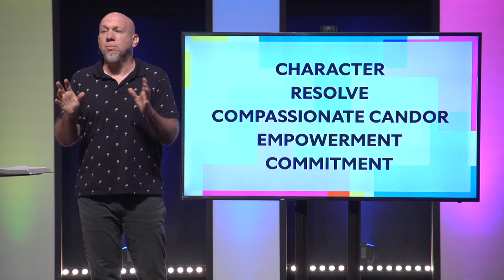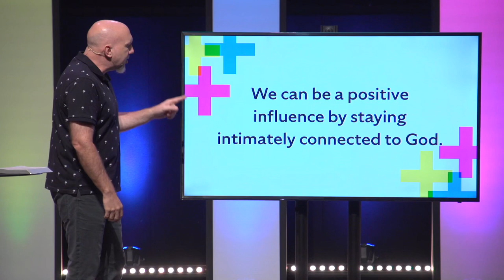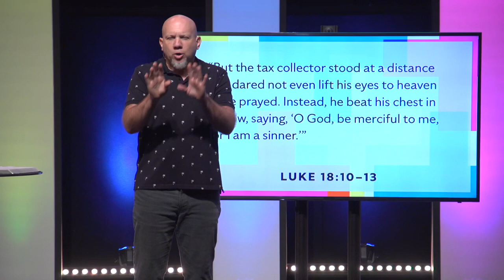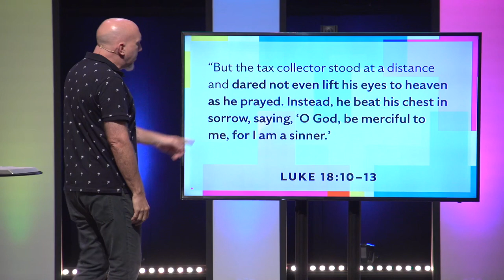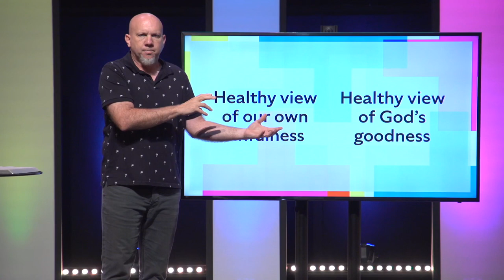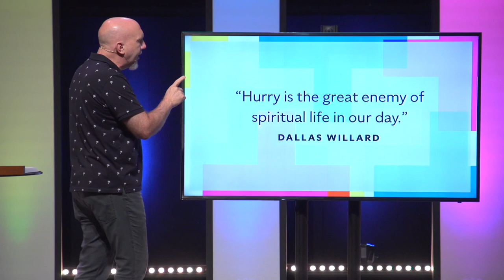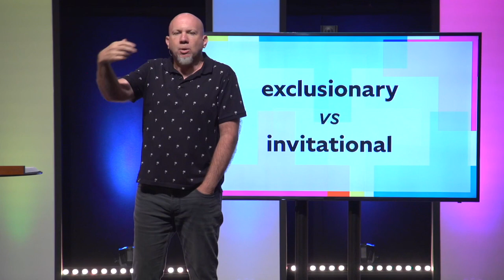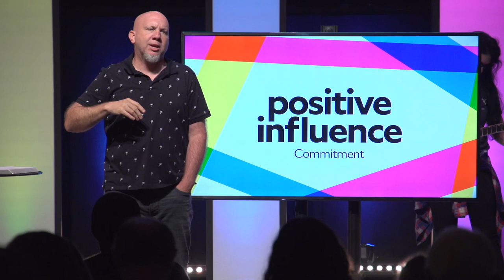Commitment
Jesus is one of the most influential leaders in history!  The secret to his lasting influence was something he called “abiding.” It involves remaining in an intimate spiritual connection with God. In our last message of this series, we’ll explore one of Jesus’ stories that shows what it takes to find and nurture this abiding relationship with God and how we can invite others to experience it too!